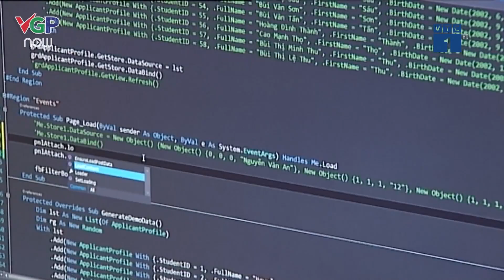"Thông tin cá nhân" không phải là hàng hóa | VTC1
VTC1 | Mới đây, Chủ tịch UBND TP Hà Nội đề xuất bán dữ liệu công dân. Vậy cơ sở dữ liệu này được chia sẻ với ngành nào, mục đích gì cho phù hợp?